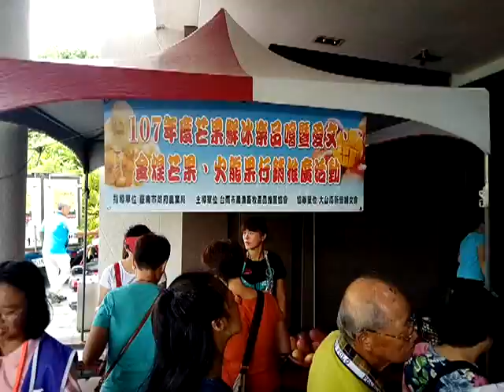VID_20180706_102713ggg_蔡育輝議員在台南市議會(新營民治路)舉辦品嚐芒果冰音樂會以此幫助果農.wmv